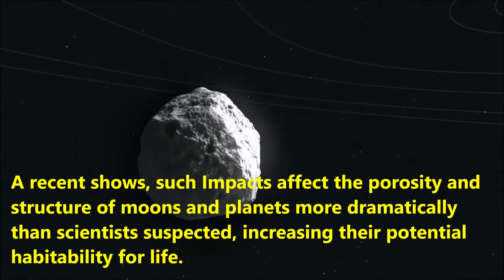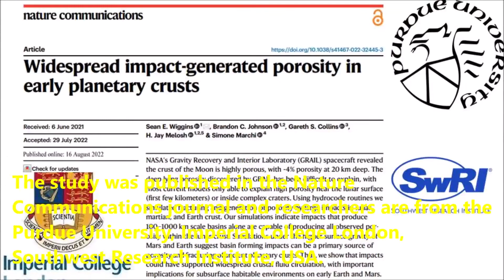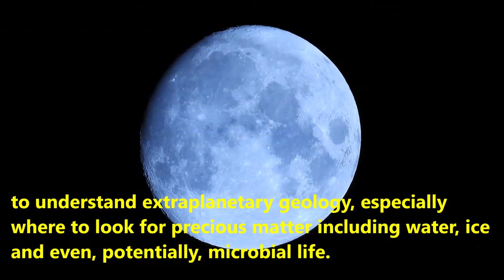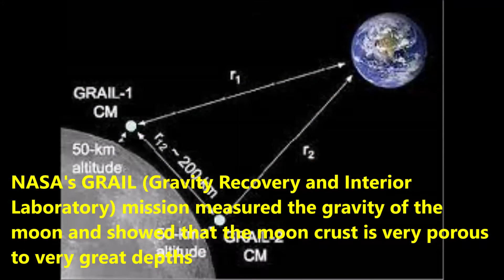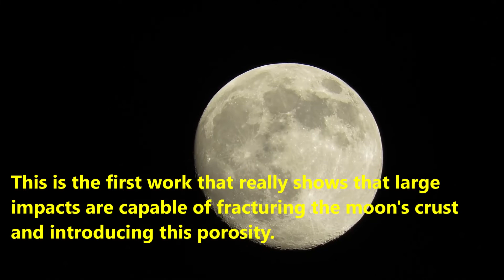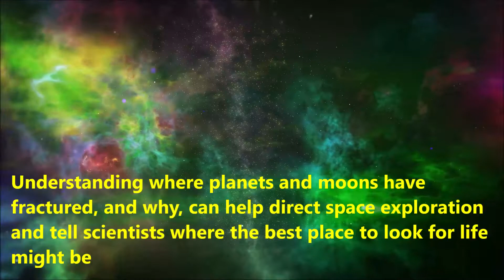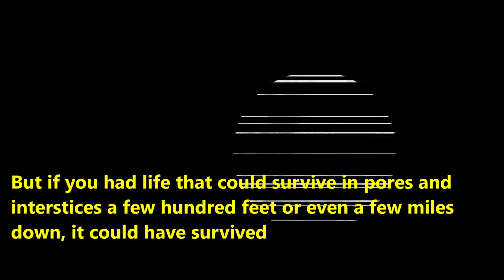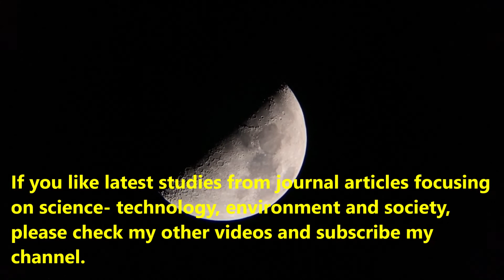When Asteroid Impacts Are a Good Thing! how Meteor impacts break in a new planet Malayalam tech talk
Researchers discover how meteoroids impact causes a new planet to ‘break up’ and how it support potential microbial life and extra terrestrial life. Interesting science and space facts. Malayalam science talk. Malayalam science video
Impacts affect the porosity and structure of moons and planets more dramatically than scientists suspected, increasing their potential habitability for life. Studying how those impacts affect planetary bodies, asteroids, moons and other rocks in space helps planetary scientists understand extraplanetary geology, especially where to look for precious matter including water, ice and even, potentially, microbial life.
Studying how those impacts affect planetary bodies, asteroids, moons and other rocks in space helps planetary scientists in the College of Science's Department of Earth, Atmospheric, and Planetary Sciences at Purdue University, understand extraplanetary geology, especially where to look for precious matter including water, ice, and even potential microbial life.

"NASA's GRAIL (Gravity Recovery and Interior Laboratory) mission measured the gravity of the moon and showed that the moon crust is very porous to very great depths," Johnson said. "We didn't have a description of how the moon would get so porous. This is the first work that really shows that large impacts are capable of fracturing the moon's crust and introducing this porosity." "These findings have a lot of potential for directing future missions on Mars or elsewhere. It can help direct searches, tell us where to look."

planet radiation today 2022
new solar system
latest news about space and universe
today news about sun and moon
recent solar system exploration
latest news about solar system 2022
nasa universe exploration
latest news about the sun from nasa
james webb telescope launch date
james webb telescope pictures
james webb newsletter
james webb telescope live
james webb space news
space news asteroid
nasa news
space news 2022
spacex news
life in space essay
life in space netflix
life in space wikipedia
moon articles
nasa moon research
life on moon is possible
life on moon - wikipedia
life on moon essay
advantages of living on the moon
life on the moon nasa
how long can you live on the moon
challenges of living on the moon
how many humans live on the moon
moon facts
study of the moon phases
the moon nasa
study of the moon and stars
moon live
life in space article
life in space series
life in space station
life in space drawing
life in space nasa
space daily
space news india
james webb telescope vs hubble
james webb space telescope new images
where is webb
james webb space telescope upsc
nasa news today 2022
james webb space telescope live
james webb space telescope vs hubble
jwst blog
nasa universe weird
nasa universe map
nasa news asteroid 2022
nasa latest news about earth
nasa universe news